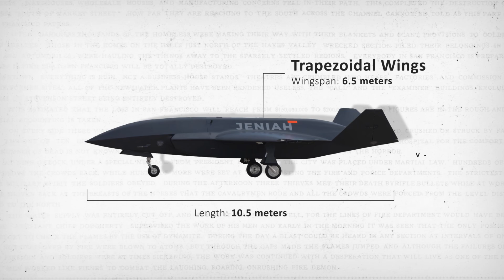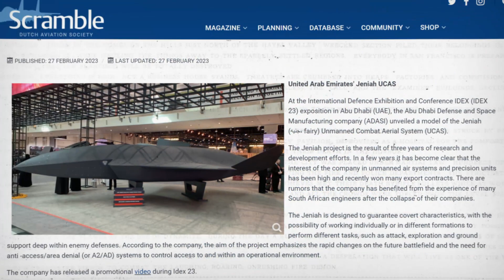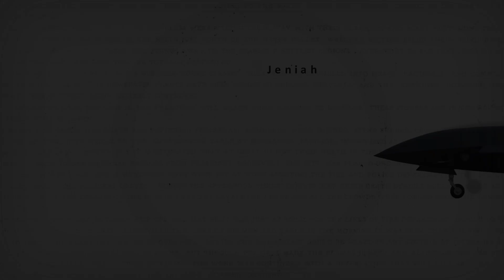Jeniah Drone: New breakthrough autonomous solutions!!!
The growing significance of armed Unmanned Aerial Systems in military operations, showcased by the success of Turkish UAVs in various conflicts, has prompted ADASI, the defense company based in the United Arab Emirates, to reveal the prototype of its Unmanned Combat Aerial Vehicle or UCAV named Jeniah, which translated to Fairy in English. Emphasizing artificial intelligence for decision-making, the Jeniah project reflects three years of dedicated research and development by the UAE company. But the question is, “What special capabilities does Jeniah offer?”